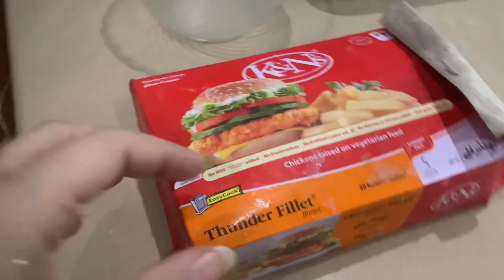Back To Home | Roza # 18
Today we returned back to home. After spending three days at Appa’s home today we finallu returned back to our home. We had a very great time and we had loada of fun playing ludo lekin Apna Ghar tou Apna hota hai na.

So on that note the first thing I did after our arrival at home was to redecorate the prayer room and then I made burgers for Iftaar (Recipe is in the video).

18 DAYS OF VLOGGING - We are not stopping.

As always love you all, Sadaf Mirza